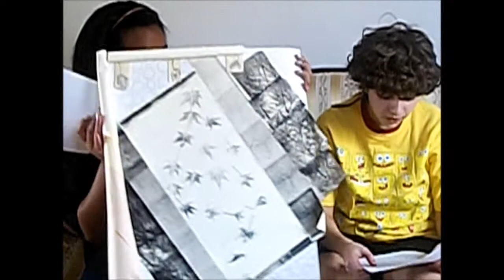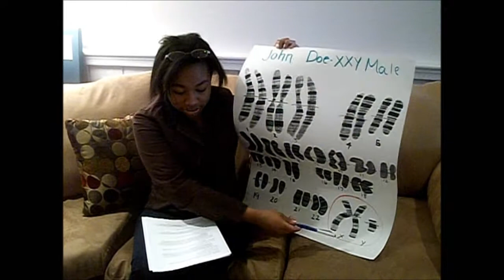Klinefelter's Syndrome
A project for my biology class. :) It's pretty lame.